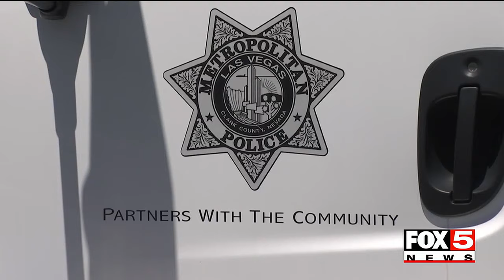LVMPD getting a vehicle upgrade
The department is buying a $1 million tactical vehicle for critical incident response.